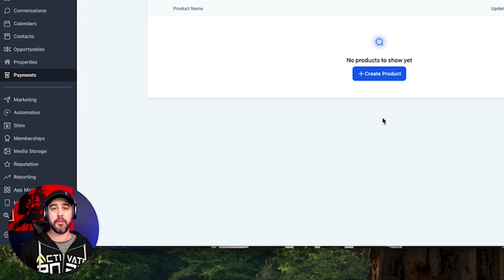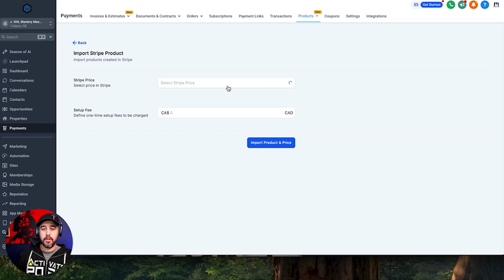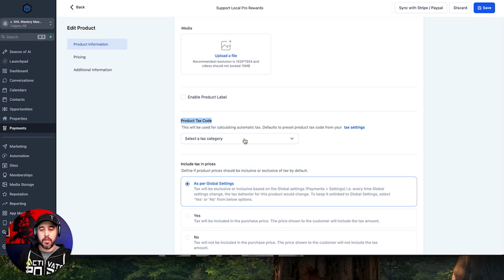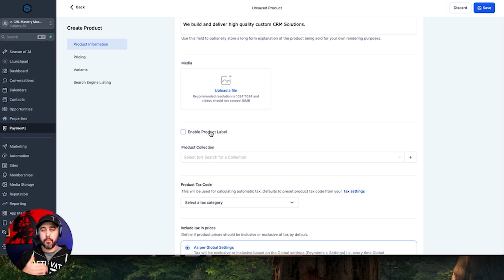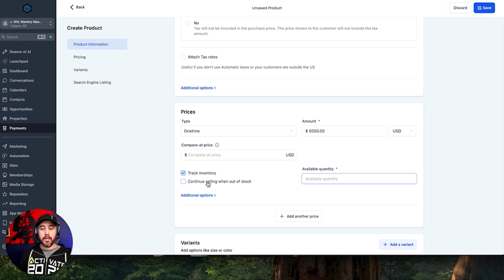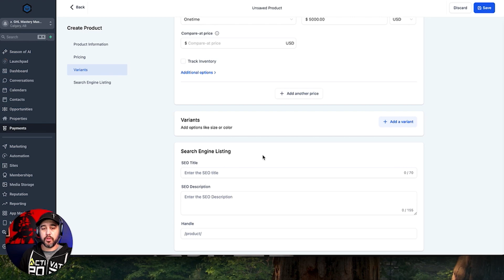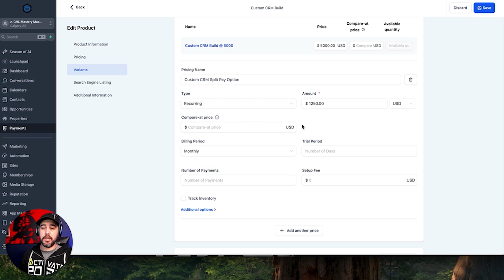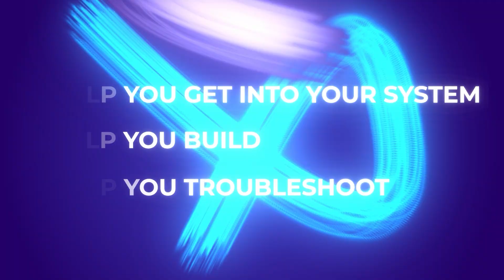How to Create and Sell Products in GoHighLevel in 10 Minutes (Step-by-Step)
Thinking about getting started with GoHighlevel? Get started with a free 2-week trial and get instant access to our membership area and assets to help you level up your skills fast:
GHL Agency Plan $297/month:

GHL SaaS Pro Plan $497/month: Get Access to the GHL Mastery group for life when you purchase the Highlevel Pro Plan!

In this video, I’ll show you exactly how to create and configure products inside your GoHighLevel sub-account. Whether you’re setting up one-time payments or recurring subscriptions, you’ll learn how to connect Stripe, import existing products, or build brand-new ones from scratch. I’ll also walk you through adding tax rates, setting up labels and descriptions, and preparing your offers for sale—fast.

If you're just getting started with HighLevel or looking to scale your SaaS or services, this is the foundation you need. No fluff—just actionable, step-by-step training that helps you sell smarter inside HighLevel. Stick around until the end, and I'll show you how to get hands-on help from our GHL Mastery program to shortcut your learning curve. Let’s build and sell like pros!